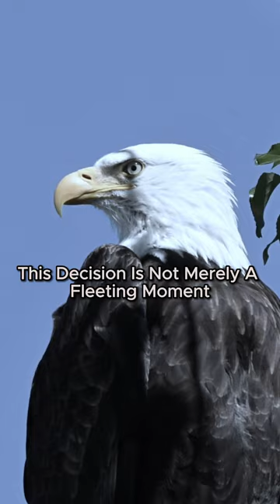Embrace Greatness or Settle for Mediocrity: The Crucible of Choice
🌟 Dive deep into the heart of decision-making with Pawspire! 🌟 In life's grand tapestry, every choice is a brushstroke that paints the picture of our destiny. Will you heed the call to greatness, fueled by the fiery passion of an eagle in pursuit of its prey? Or will you settle for the comfort of the familiar, like a content bird awaiting its next meal? Join us as we explore the power of choice and the profound impact it has on shaping our reality. Seize the reins of your destiny and craft a legacy that echoes through the ages. Welcome to Pawspire, where inspiration meets action! 🦅✨🌟Pawspire